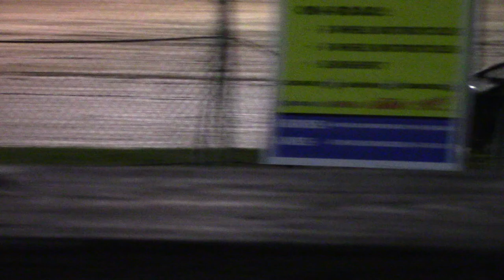SIS Sport Compact A Main 5/15/19